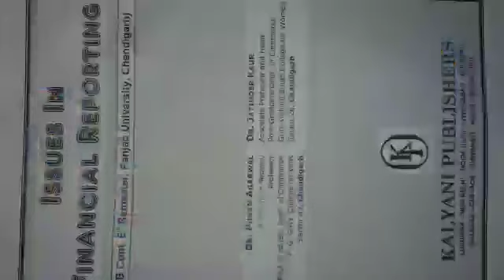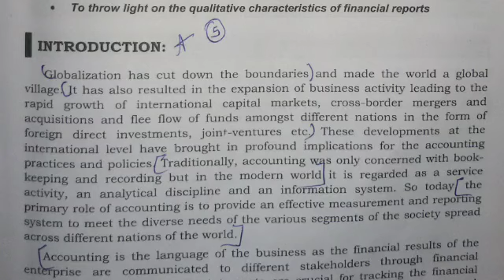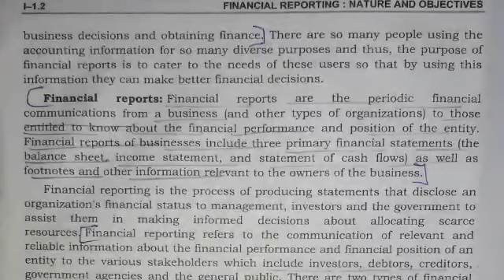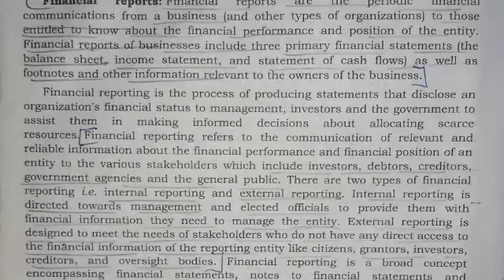#1.1 | Introduction | Meaning | Issues in financial Reporting | B.Com | PU | In hindi | with Notes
I love to teach so that i have made this channel❤️

Please inform me in comment that you have send me message on which place i have given some links below--- these all are relating to me...